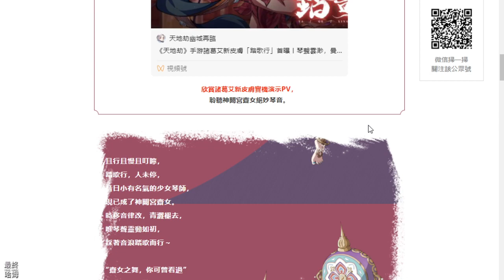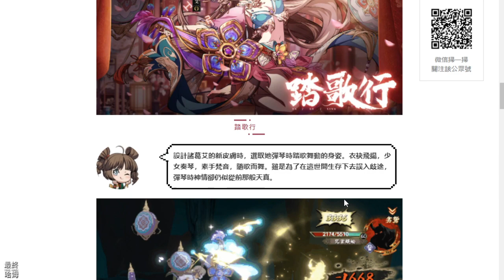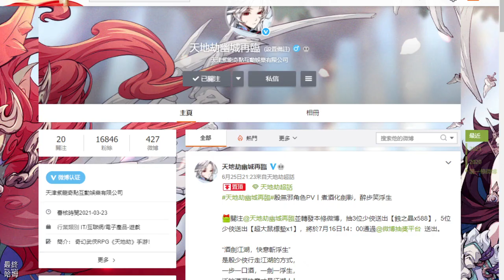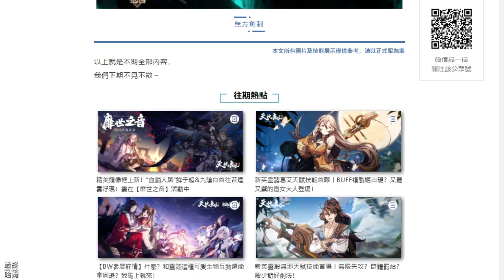《天地劫:幽城再臨》 # 129 諸葛艾、殷無邪 新皮膚 實機演示 | 主線任務遊玩 殷劍平、韓千秀、解臾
闊別20年，《天地劫》手游正式登場。本作是紫龍遊戲繼《夢幻模擬戰》後又一力作，以全新的技術重新演繹中文RPG歷史上的神作，為俠士完整呈現《天地劫》大世界！手游收錄原作三部曲經典名場景的同時，還將帶來全新創作的故事新篇章。

曾被譽為國產武俠巔峰的名作，系列首款手游登場！
原作中未完待續的情節也將在手游中補完。

★★★★哈姆の遊戲短評★★★★
【諸葛艾、殷無邪 新皮膚 實機演示】
2.諸葛艾新皮膚「踏歌行」實機演示|琴聲雲渺，曼舞盈盈。
3.殷無邪新皮膚「山河易」實機演示|寒霜萬里，執劍行舟。
4.這兩隻的皮膚蠻好看的。

【主線任務遊玩】
1.原本想用這次精選卡池的殷劍平與韓千秀，結果關卡戰力需求比較高。
2.還是換回平時使用的組合，打起來強弱差蠻多的。
3.結論：純屬性隊伍不適合用來打關卡，太容易被克制。